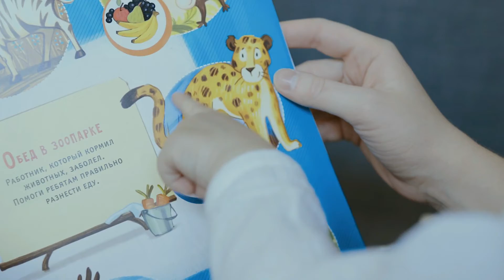04. LABORATORIO VOCALE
1. "La macchina del tempo"
Mi scusi che ore sono?
In quale giorno siamo, il mese ed anco l'anno!
Risvegliatomi da un lugubre torpore
m'accorsi scivolati incredulo via gli anni
dei spensierati giochi.
Attonito indietreggio
compio due passi indietro
schernire voglio il tempo
ma questo mi risponde
col volto mio allo specchio.
Mutazione irreversibile
su pelle stanca e flebile
il domani torna sempre
rimembralo mi dice.
Eppur son io che parlo
ier l'altro ero un fanciullo
mentre oggi invece.

2. "L'acrobata"
Funambolo avanzi
passo dopo passo sulla linea d'orizzonte
che rimane tesa
a tracciare i contorni della terra.
Tieni l'equilibrio munito di quell'asta
alla quale affidi il tuo destino
portandola fiero come uno scettro divino.
Sotto le tue scarpe
il pubblico applaude.
Sopra il tuo cappello
un gabbiano fa da guida.
Ma dove arriverai alla fine di quel cerchio?

3. "Il letteraio e il suo paziente"
Codesto mestiere è raro e prezioso
lo esercita solo chi ha tanto studiato
e alla fine s'afferma come dottor letteraio.
Apre uno studio in via abbecedario
e fervido attende il suo primo paziente.
Ed ecco che arriva un signor benestante
abbiente in denaro ma triste e spiacente.
«Qual male l'affligge mio caro signore?».
L'accoglie gentile il novizio dottore.
«Son dispeLato peL via del mio diLe,
la paLola AMOLE non so pLonunciaL».
«S'accomodi pure sul bianco lettino,
riparerò io il vostro difetto.
Non è altro che un semplice virus
che ha messo la L al posto della R.
Basterà invertir le due consonanti
e mio caro signore lei torna ad AMARE».
E così il dottorino prese gli attrezzi
e iniziò ad armeggiar nella bocca di quello.
Le urla doloranti arrivarono fino alla sala d'attesa
e appena finito il signor pronunciò:
«ALORE. dottore?!?!?!». Allarmato il paziente gridò.
L'operazione ebbe un piccolo intoppo
la R tornò al suo solito posto
ma nel movimento si perse la M
che dimorava vicino la L
che al suo posto s'incuneò.
«Niente paura, un altro minuto e tutto è risolto».
E giù coi ferri tenaglie e coltelli
finché il poveraccio, ridotto uno straccio
si mise in piedi e finalmente disse così:
«AMORA. dottorA?!?!?!».
«Eh. va be'», disse questi.
«Ci siam quasi riusciti, se parla al plurale risolve il dilemma».
«Ma io voglio pronunciar bAnA la parola
chA la giovanA donna mi farà sposar!!».
«Senta signore ho fatto di tutto
E poi a questo punto non potrei più far nulla
mi occupo solo di consonanti.
Il suo difetto lo potrà curar
il mio collega dottor AIOAR».